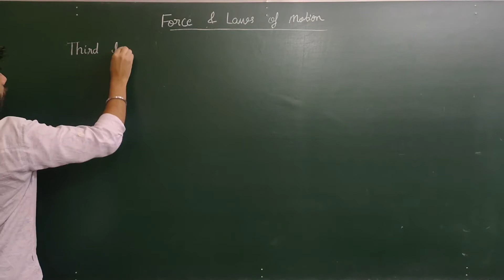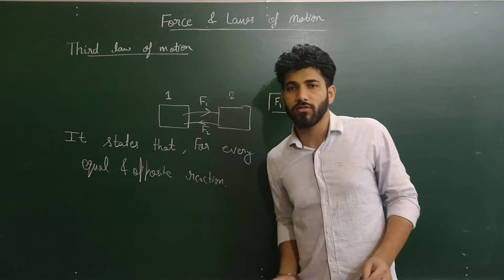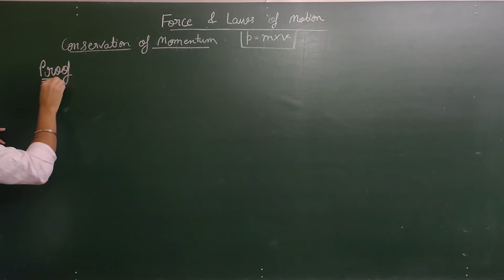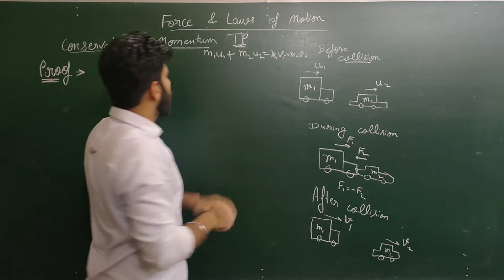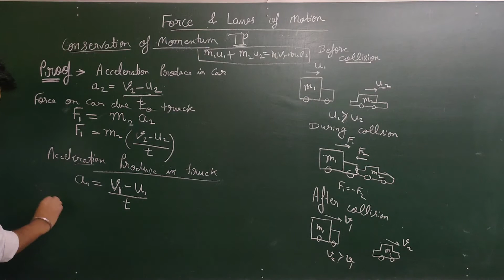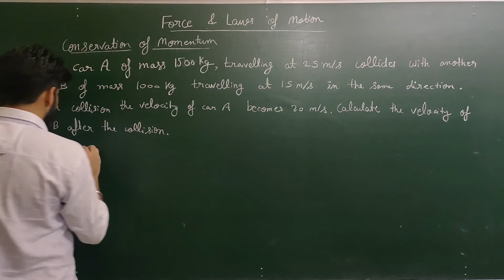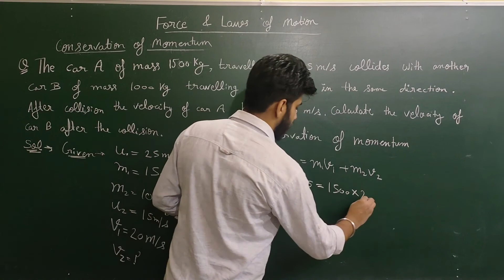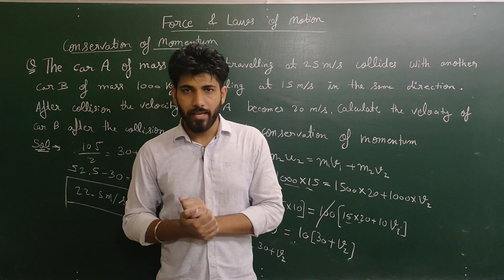Newton's Third Law Of Motion||CBSE Class 9th Science (Physics)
For every action, there is an equal and opposite reaction. The statement means that in every interaction, there is a pair of forces acting on the two interacting objects. The size of the forces on the first object equals the size of the force on the second object.